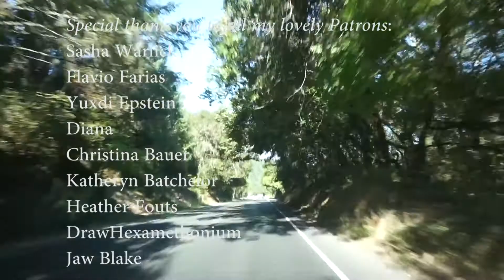MODEL SHOOT - STUDIO VLOG ll MJ Lindo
Hello lovelies!

 I'm so happy you can join me on my reference model shoot. Since I have been working with live models I feel like my artwork has improved significantly. SPECIAL THANK YOU TO ATHENA!!

I appreciate anyone who takes the time to model for me. It helps me so much!!

PS: Athena could TOTALLY be Americas Next top model, or Califronia! :)